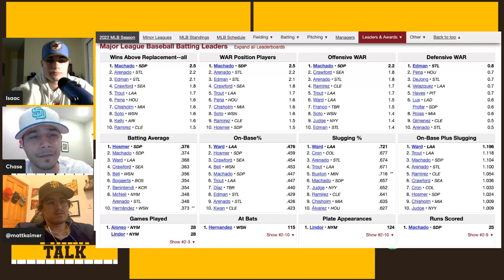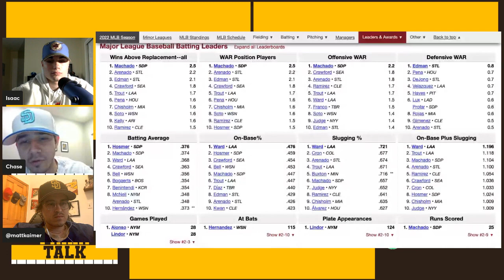Why Manny Machado Has Had A Better Season Than Nolan Arenado!!!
Daily San Diego Padres Content!!! We are three guys who were born and raised in Southern California as Padres' fans. Looking forward to getting Padres content out to the Friar Faithful!!!